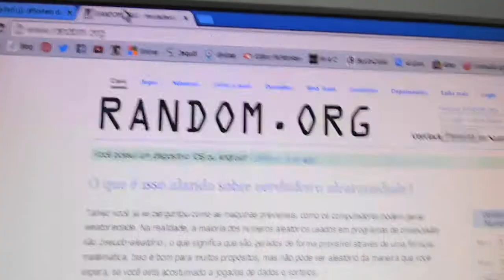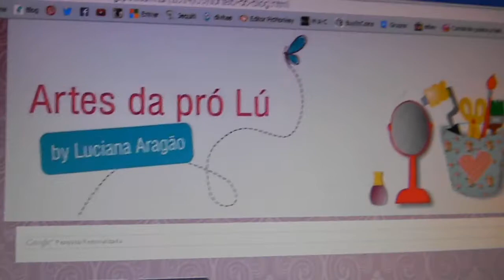Resultado filmado.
Resultado filmado do sorteio que fiz no meu blog. Parabéns a ganhadora e obrigada a todas as participantes. Em breve farei outro!